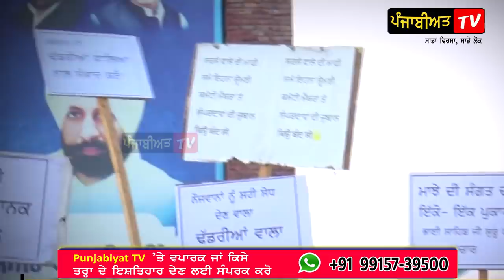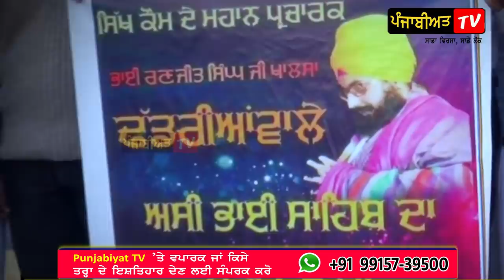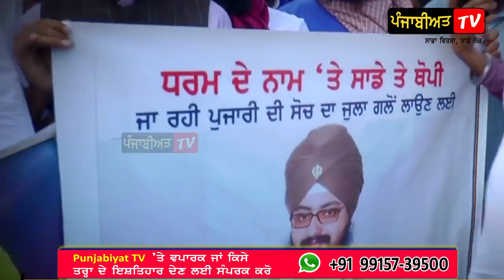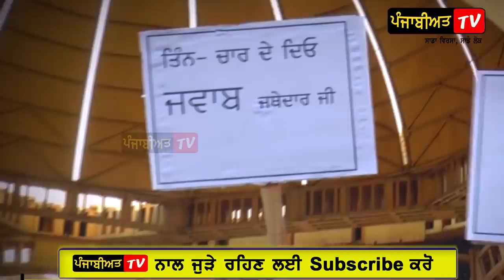ਢੱਡਰੀਆਂ ਵਾਲਾ ਪਿੱਛੇ ਸੰਗਤ ਨੇ ਚੱਕਿਆ ਵੱਡਾ ਕਦਮ || ਥਰ ਥਰ ਕੰਬਣਗੇ ਵੱਡੇ ਧੜ੍ਹੇ ਵਾਲੇ, ਢੱਡਰੀਆਂ ਵਾਲਾ ਖੁਸ਼?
dhadrian wale latest,
dhadrian wale latest diwan,
dhadrian wale latest news,
ranjit singh dhadrian wale latest shabad,
ranjit singh dhadrian wale latest speech,
ranjit singh dhadrian wale latest 2020,
ranjit singh dhadrian wale latest 2019,
ranjit singh dhadrian wale latest diwan 2019
dhadrian wale samarthan in amritsar